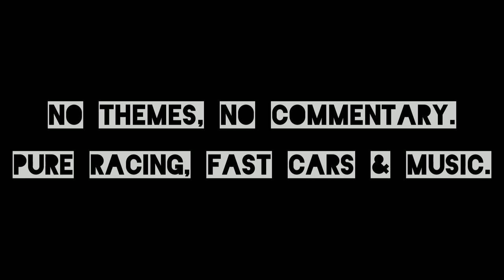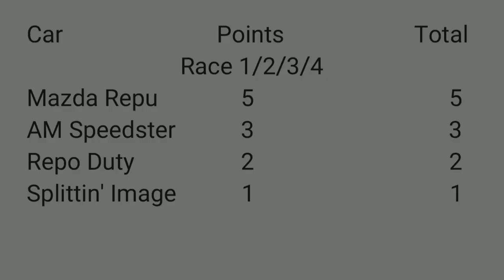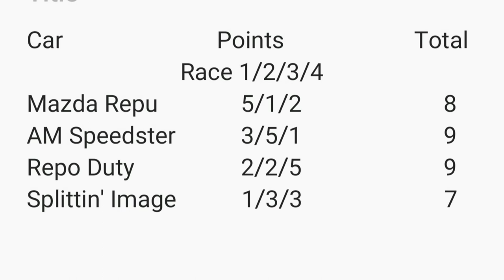Poverty Hollow Presents: Wednesday Night Shoot-outs, Week 6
No themes, no commentary, just straight up racing put to a soundtrack of fast music, welcome to Wednesday Night Shoot-outs!!

Content of this video is not intended for consumption by children under the age of 18, and may contain adult language or themes.

If you are interested in joining/driving for The Hollow, check out our Facebook page: Poverty Hollow ADCR Community. Thank you for your support!